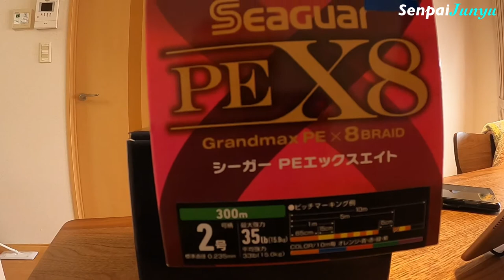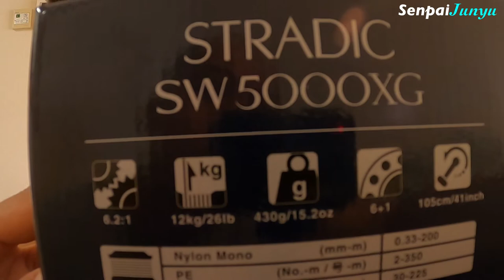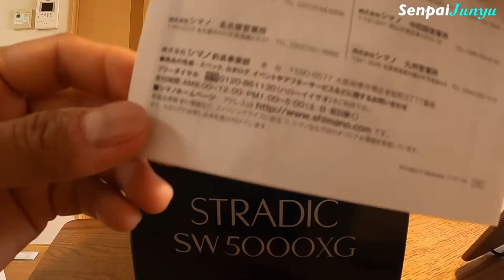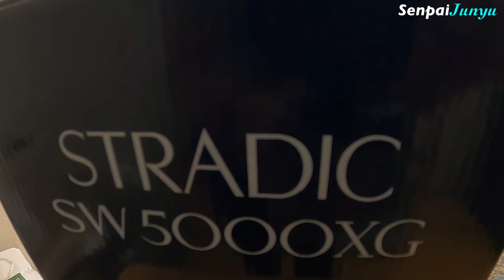SHIMANO STRADIC SW5000XG UNBOXING!!!!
Shimano reel stradic and Seaguar Braideline